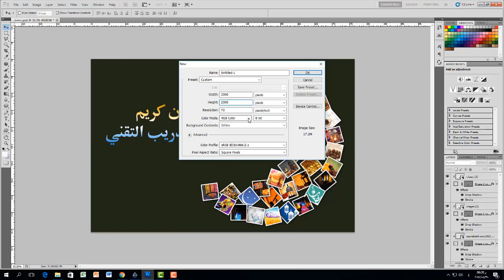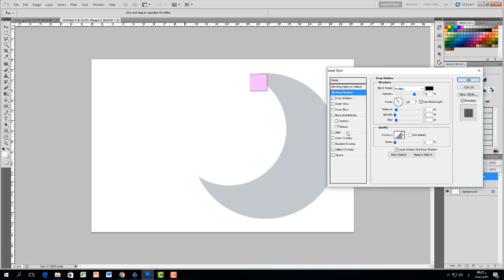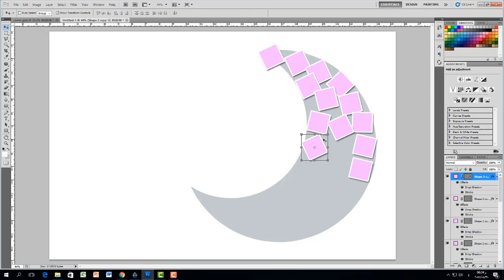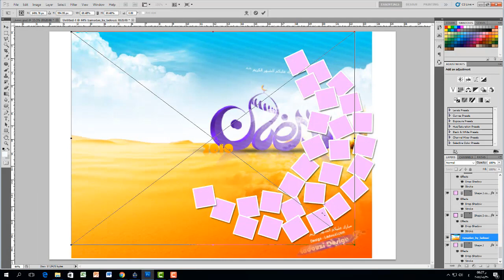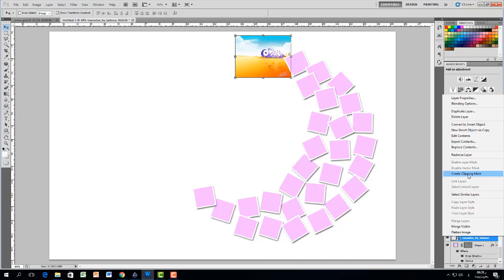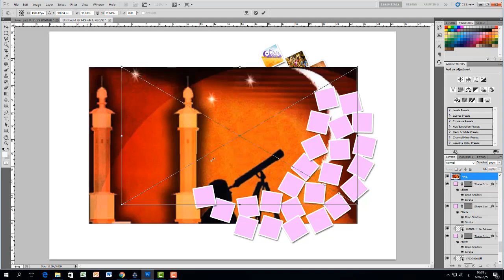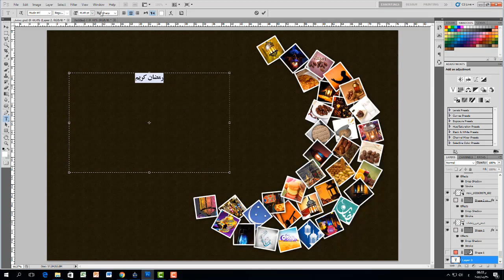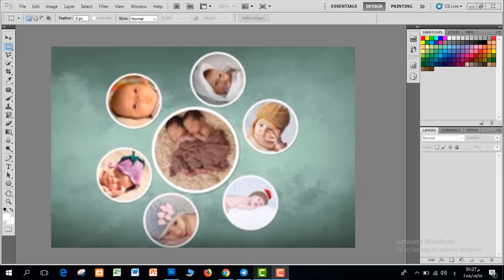دورة تعليم برنامج فوتوشوب - المستوى المتقدم | المحاضرة 6